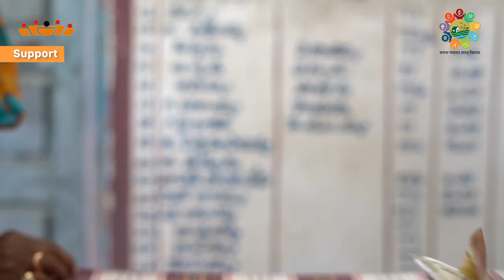Telangana-Solipur-Best Practices 2023-PFEL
Telangana-Solipur Grama Panchayat best practices under the LSDG Theme - 1 - Poverty Free and Enhanced Livelihoods Panchayat.